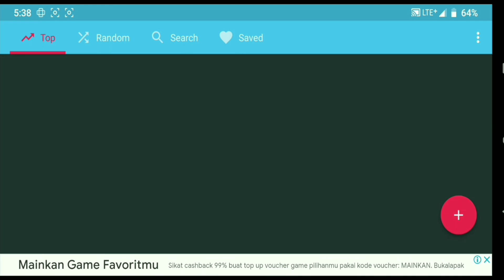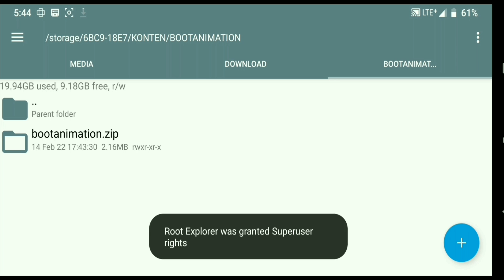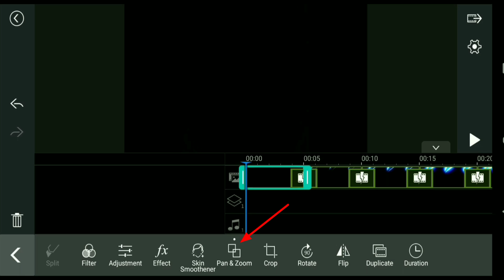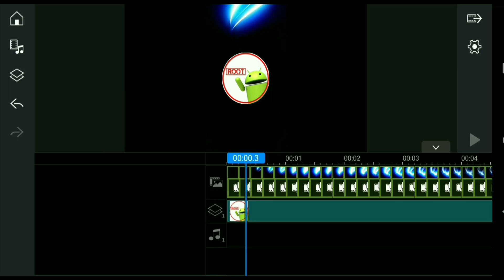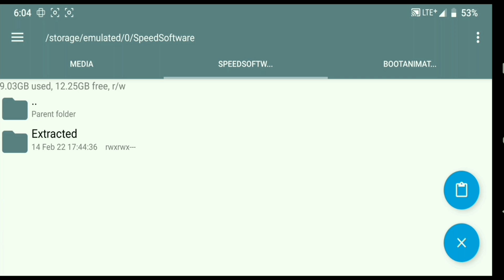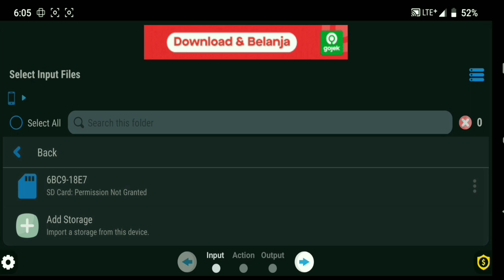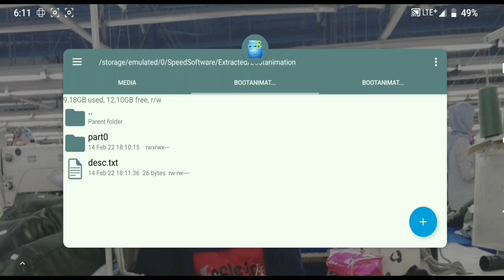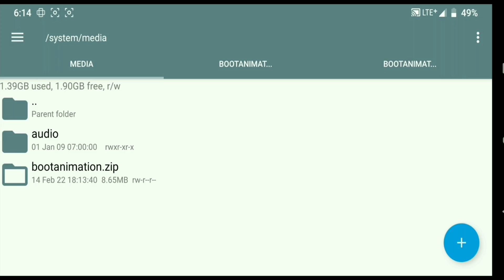CUSTOM BOOT ANIMATION!!! MEMBUAT BOOT ANIMASI TANPA PC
Semua file di channel ini menggunakan kode sumber gratis dan tidak untuk di jual belikan atau menjadi hak paten.